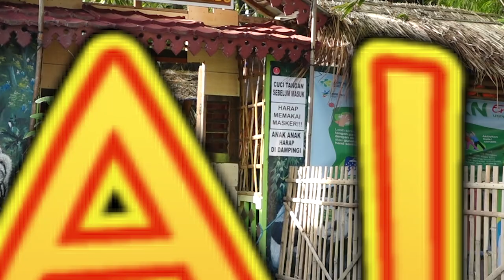MPO NENG episode TEKOR ASAL NYOHOR